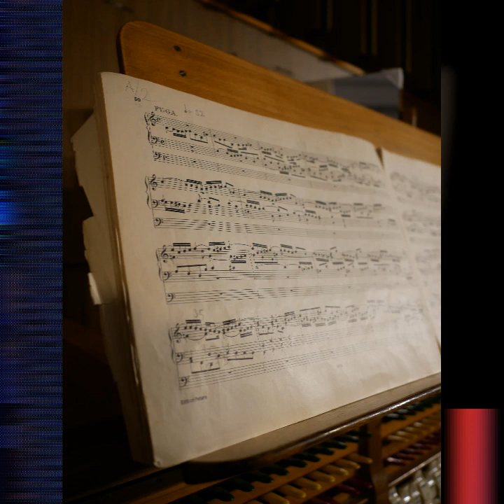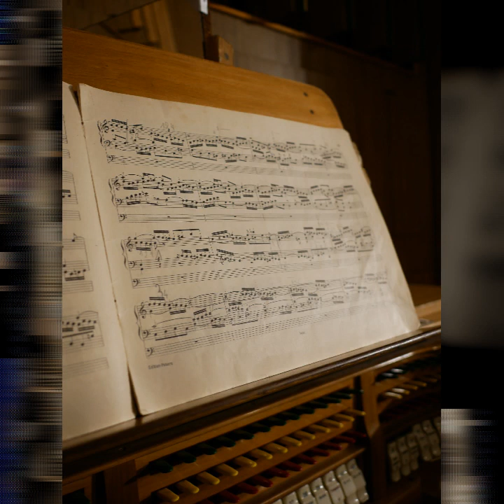2020. november 29.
Johann Sebastian Bach: Fuga in C major BWV 547/2